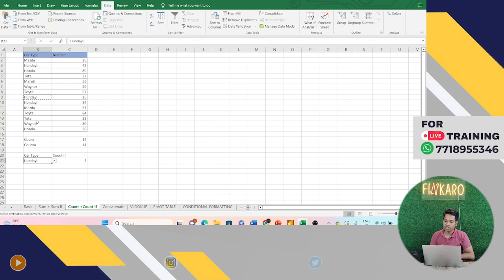Lecture 57 : Important Excel Function For Business Analyst For Daily Work | Excel Tutorial -2